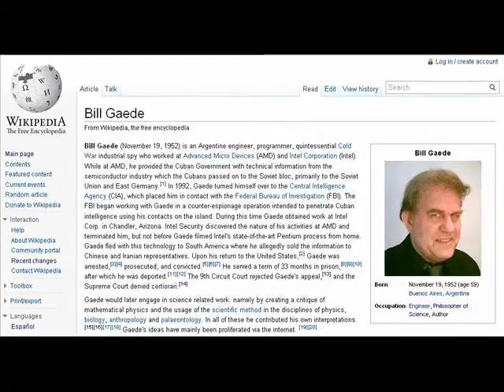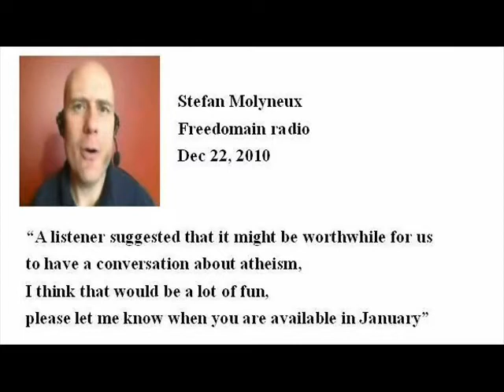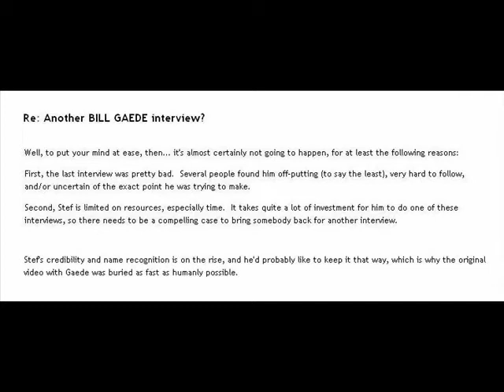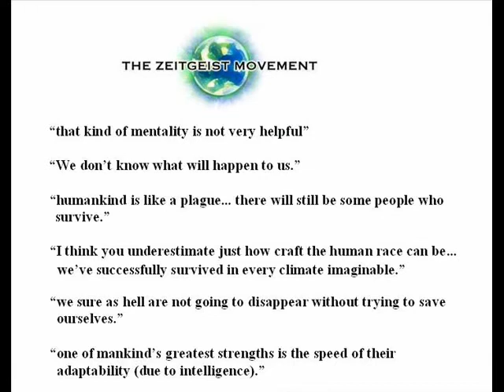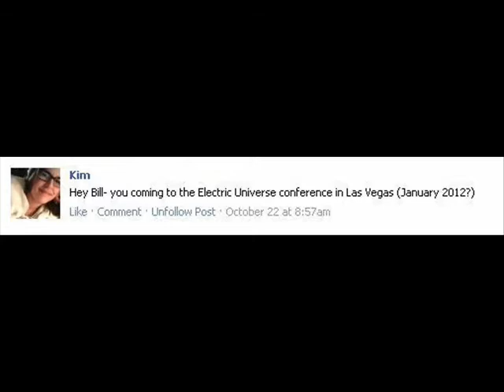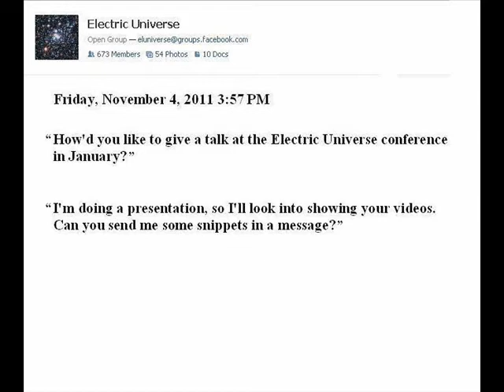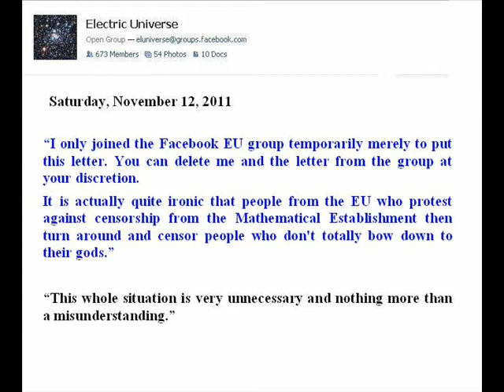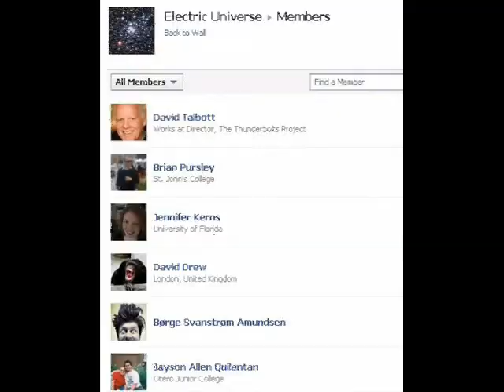26 Electric Universe: Censorship